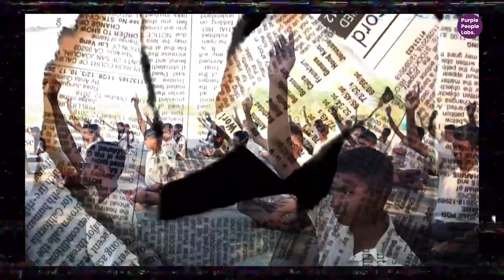ScreenSavaari @ Govt. Secondary School, Junnar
Experience the magic of education and entertainment to create a social impact! Watch the highlights of our film festival and filmmaking workshop at Gov. Secondary School, Junnar where we inspired and engaged young minds through the power of film and media.
Join us on this thrilling journey to promote education through entertainment and create social impact.
Lights, Camera, Edutainment! 🎬📚